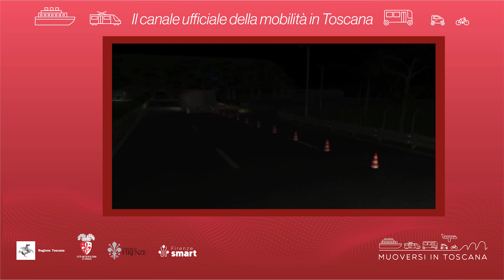Muoversi in Toscana - Edizione delle 20 del 19 febbraio 2024